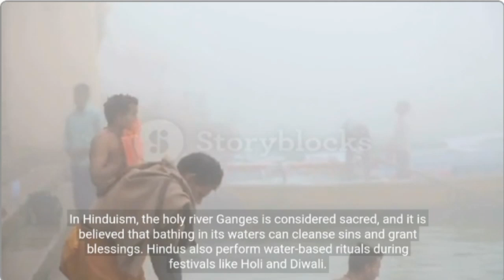Water Rituals and Traditions Around the World HD